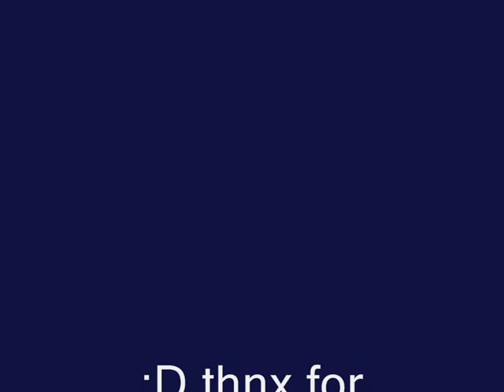PES2010demo-good goalkeepers, nice saves! :-)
Good job by goalkeepers ;)